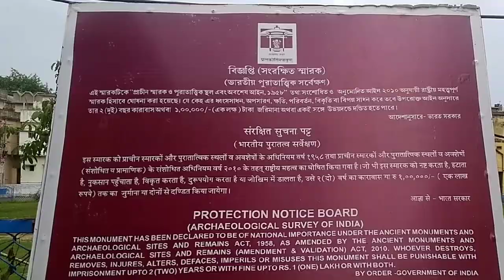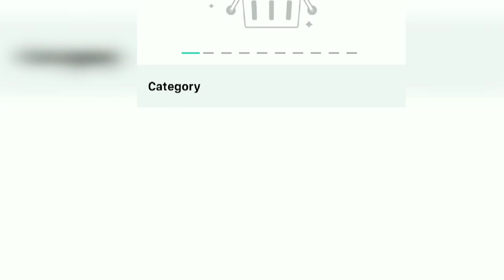ভূতের বাড়িতে হানা? রহস্য ও ঐতিহ্য পর্ব :-২।। Clive House and Jungle House ☠️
Hi Friends,
Welcome... Watch this, there are two parts in this video. 1st of all i went at British Governor General for India MR. Robert Clive... The House was built in the year 1757. Mr.Clive stayed here at 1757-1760 then he went Britain for personal purpose then he again come back on 1765.The House is now in very bad Condition. Now it is under Archeological survey of India.
2nd i went at The most Horrible and mysterious Site : The Jungle House or Laha palace. it was built by Jamindar Dasarath Laha.The Palace has Two Sides But Now Entrance Gate was totally smashed...There is no way to reach the place but it is a very beautiful place... Mysterious also. at last i want to say One Thing... Thanks for watching and your warm Support.
এই ভিডিও তে ২ টি ভাগ রয়েছে। প্রথম ভাগে রয়েছে অত্যাচারী কুখ্যাত ব্রিটিশ ভারতের গভর্নর জেনারেল লর্ড ক্লাইভের বসতবাড়ি যা অবস্থিত বর্তমানে দমদমের নাগেরবাজারে।১৫ মিনিটের রাস্তা।
দ্বিতীয় ভাগে রয়েছে জমিদার দশরথ লাহা বাবুর বাড়ি। যা এখন সম্পূর্ণ পরিত্যক্ত ও দুর্ভেদ্য। চারিদিকে আগাছা ও জঙ্গলে ঢাকা।
স্থান টি  উত্তর ২৪ পরগনা জেলার ডানলপের কাছে   L9   বাসস্ট্যান্ডের কাছে অবস্থিত।